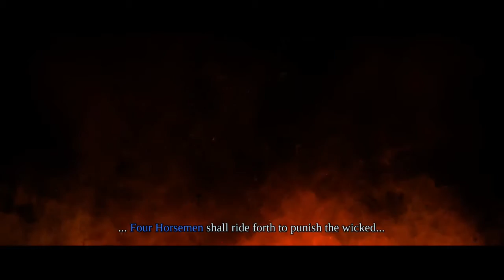Darksiders: Warmastered Edition - First 30 Minutes (Xbox One)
the first 30 minutes of gameplay from Darksiders!